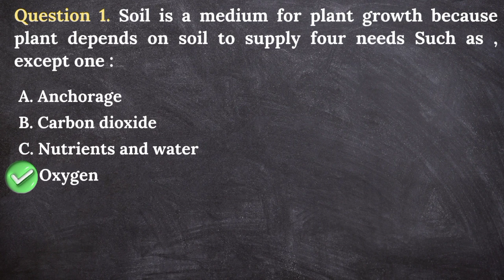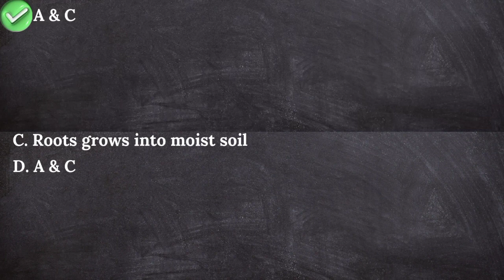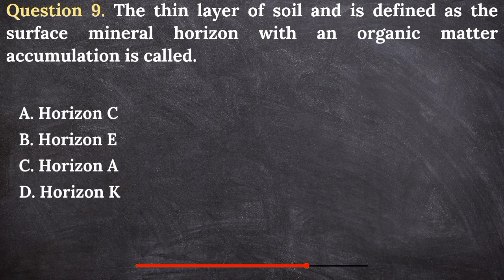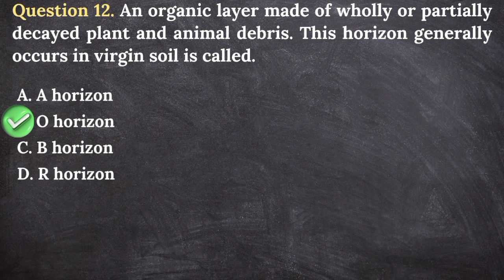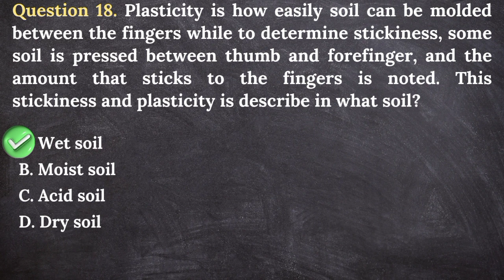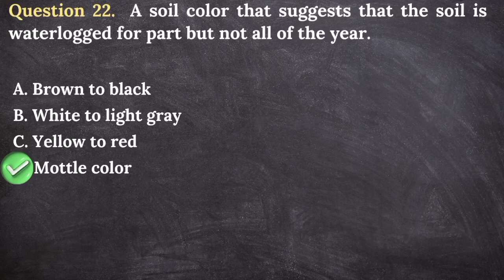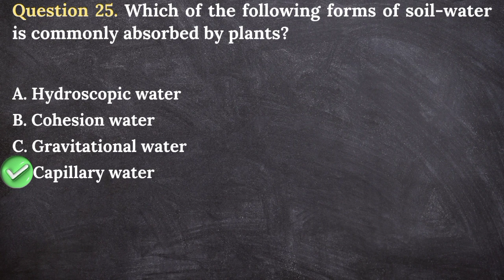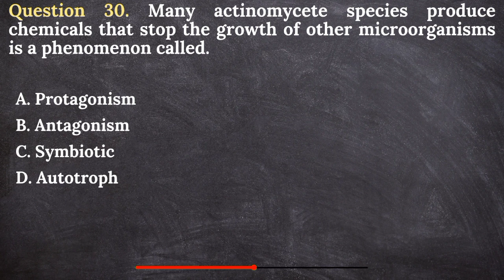SOIL SCIENCE PRACTICE EXAM-AGRICULTURE LICENSURE EXAM PREVIOUS QUESTIONS AND ANSWERS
This  Agriculture Licensure Examination Reviewer is the compilation of questions and answers from previous Agriculture Board Exams. It contains 30 questions covering the animal science subject.